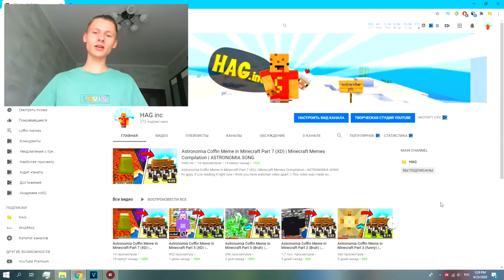COFFIN MEME + BEAMNG + SCENARIOS = XD | ASTRONOMIA SONG | BeamNG Drive MEMES #61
!!!   3k likes = new video (ok xD))) !!!